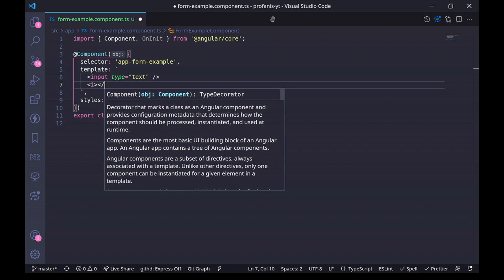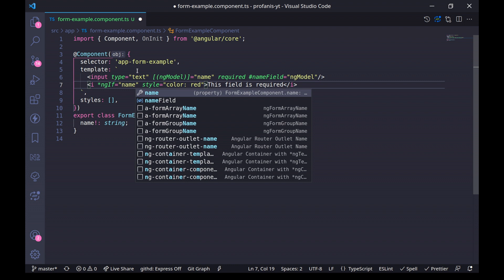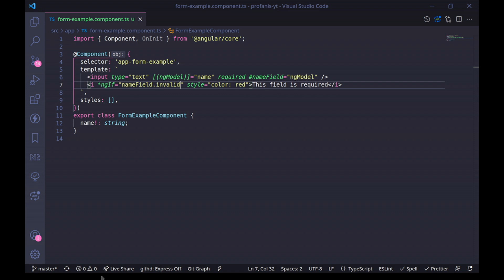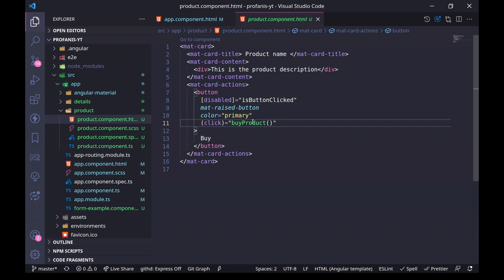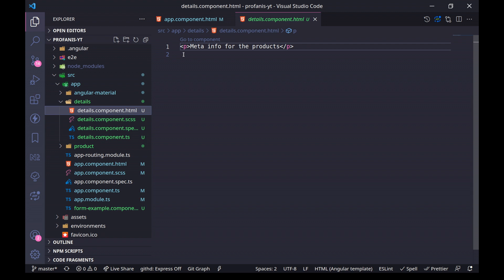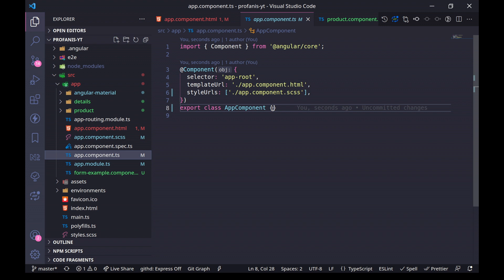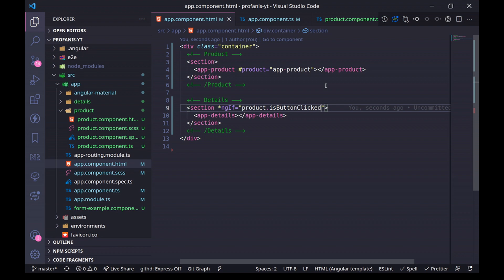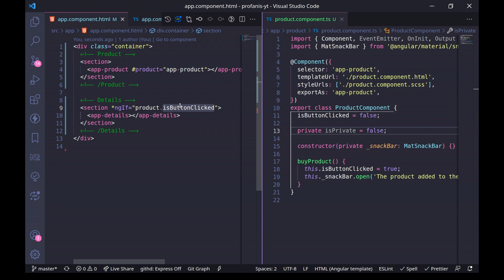Understand How The ExportAs Works in Angular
In this video, we will understand how the exportAs works in angular.
The exportAs export the instance of the component or directive with a given name for use ONLY in the template.
It is very useful and sometimes reduces the declared variables.